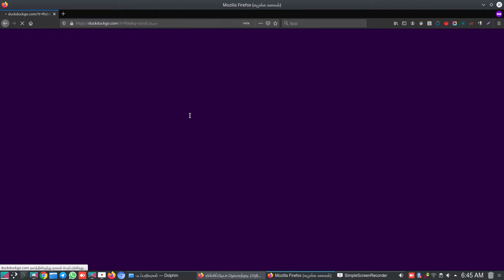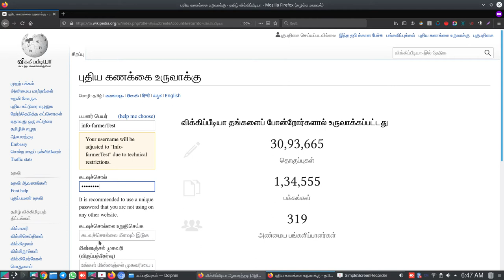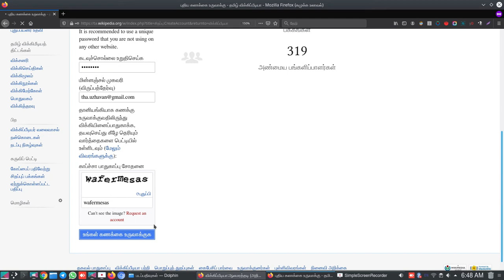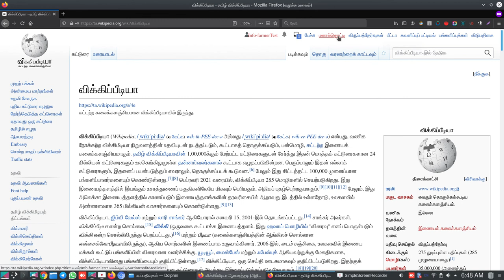wikipedia tamil - How to create a new account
1. தமிழ் விக்கிப்பீடியாவில் பங்களிப்புச்செய்ய புதிய கணக்கு ஒன்றிணைத் தொடங்குதல் நன்று. ஒரு சில நிமிடங்களில், நீங்கள் கணக்கு ஒன்றிணைத் தொடங்குவது குறித்து இந்த பதிவு வழிகாட்டுகிறது. ஏதெனும் ஐயம் இருப்பின் வினவும்.

மேலதிக விளக்கம்:
wp என்பது விக்கிப்பீடியா என்பதைக் குறிக்கிறது. தமிழ் மொழியை, ta என விக்கிமீடியத்திட்டத்தில் குறிப்பிடுவர். பல மொழிகளில், விக்கித் திட்டங்கள் இருப்பதால், இப்படி சுருக்கமாகக் குறிப்பர். அப்பொழுதே பிற மொழியினருக்குப் புரியம். உங்களுக்குத் தமிழ் தெரிந்தால் மட்டும் போதும். எளிமையாக பங்களிப்பு செய்யலாம். ஆங்கிலம் போன்ற பிறமொழி கட்டாயமில்லை.

(how to create a new account in wikipedia)

(how to login in your wikipedia account, logout safely)

(how to do your first edit successfully in few minutes?)

(how to change a wikipedia page in a minute)

(how to start with your account's sandbox as a test page?)

wikipedia Tamil How to link your sandbox page to get the consultation

wikipedia Tamil How to link a external website as a reference/evidence

wikipedia Tamil How to add a article from your sandbox?